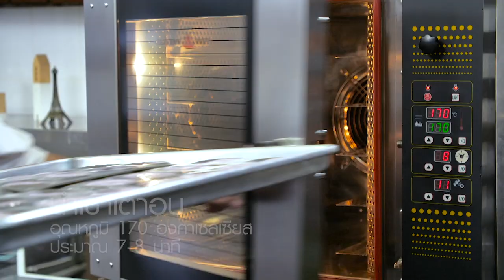รายการ "อดเปรี้ยวกินหวาน" เมนู "มงบล็องมันม่วง" สูตรเด็ด อ.นานา & อ.เม EP.97 [ 3/3 ]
Sweet Potato Mont Blanc (มงบล็องมันม่วง) ขนมหวานยอดนิยมทั่วโลก ส่วนใหญ่แล้วผู้คนจะนิยมใช้เกาลัดมาเป็นส่วนผสม แต่วันนี้ อ.เม และ อ.นานา มีสูตรที่ใช้มันม่วงมาเป็นส่วนผสมแทนเกาลัด รับรองรสชาติอร่อยไม่แพ้กันเลยคร่ะ

▲Line @yingsakfood